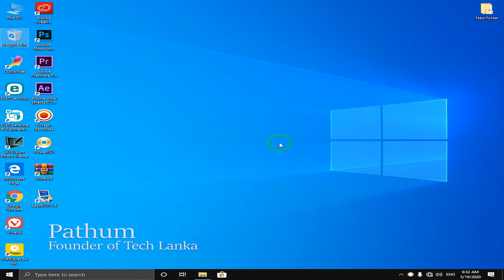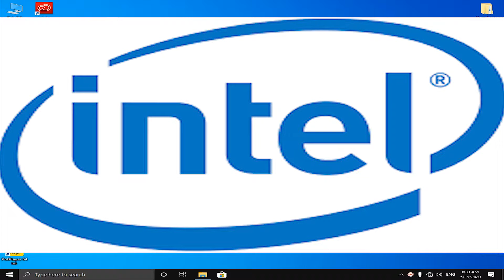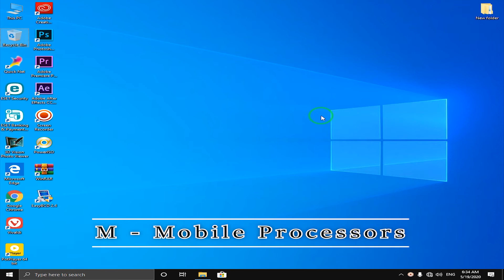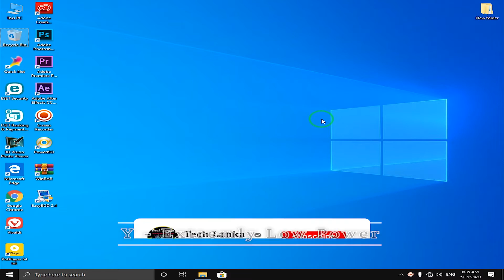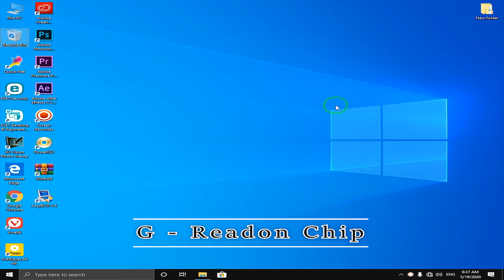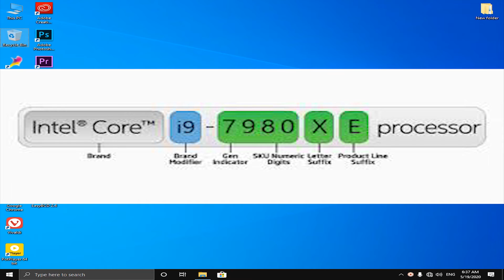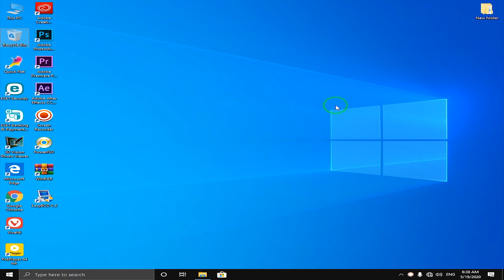How to Select Intel Processor | All About Model Number | SINHALA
Today I'm going to show you  how to select processor correctly. you cal learn about all about intel processor model number .